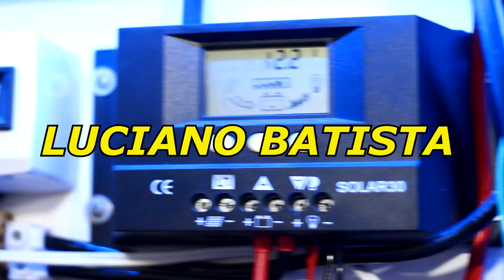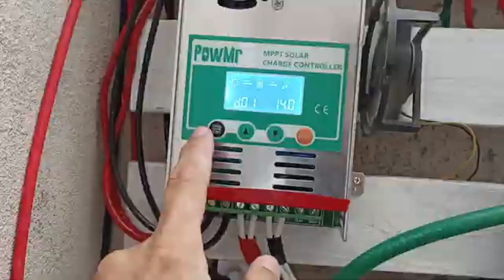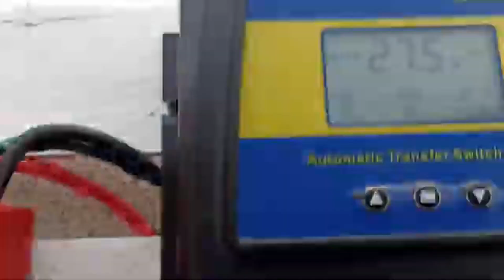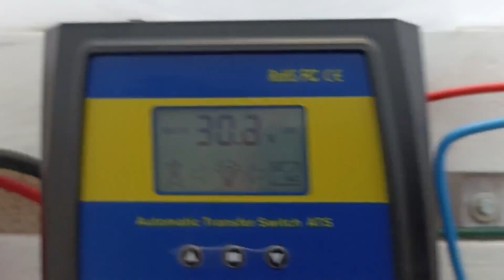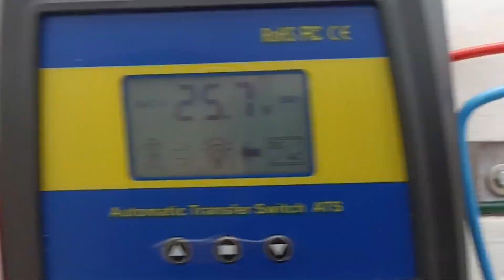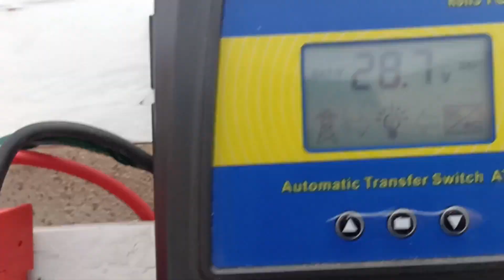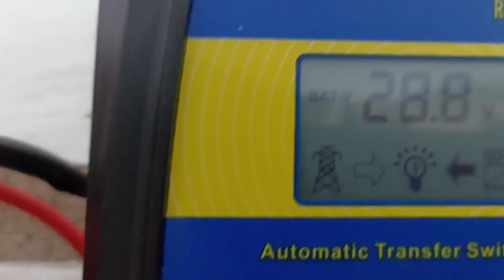3 Placas de 450w será que o controlador Pow Mr vai desligar o inversor ?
Será que 3 Placas solar (Painel fotovoltaico) com o controlador de carga Pow Mr desliga o inversor da Epever devido a voltagem alta ? Veja nesse vídeo com nosso amigo Edwilson e Luciano Batista.

🔶 Inversor Changi

🔶 Inversor Mensela

🔶 Controlador de Carga azulzinho👇

0:00 Introdução controlador pow mr com voltagem alta
2:05 3 Placas solar de 450w (Painel solar fotovoltaico)
3:04 Configuração da tensão de carga (voltagem) controlador Pow Mr
5:48 Tensão (voltagem) subindo muito controlador Pow Mr
7:49 Conclusão da configuração dos painéis de 450w no controlador Pow Mr
3:04